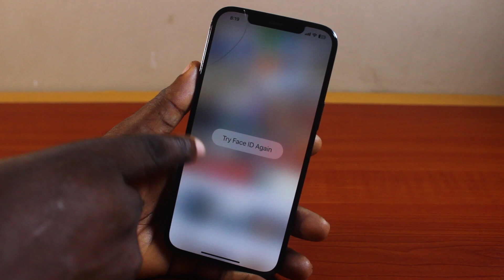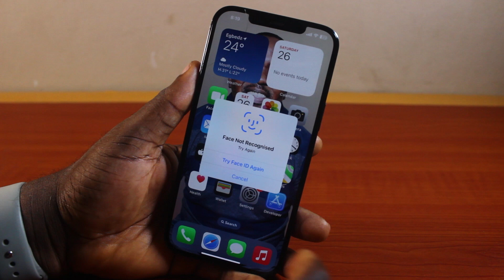How to Remove Face ID from Photos in iPhone iOS 18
Cheap iPhone
Cheap Samsung Phone
Cheap Apple Watch
Cheap Digital Camera
Cheap YouTube Microphone
Cheap MicroSD Card